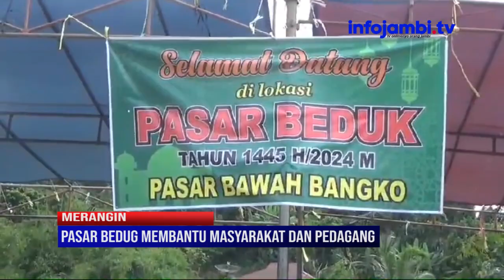PEMKAB MERANGIN SIAPKAN TIGA PASAR BEDUG